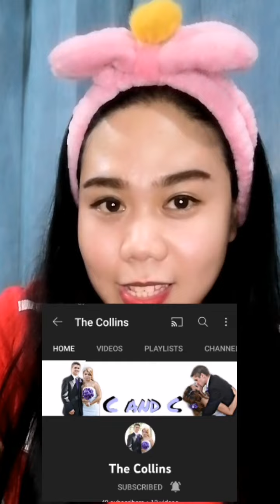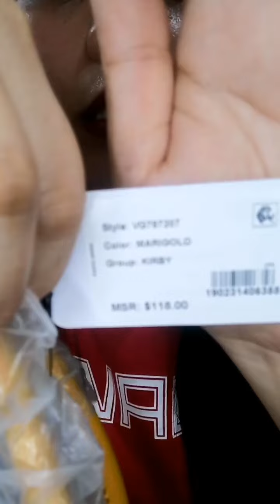MAY PINADALANG PACKAGE SUPER GANDA | CHRISTMAS GIFT | UNBOXING | MomZ ChE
Hello mga KaMomZ Che todays vlog i wanna show you what ive got my present to my avid supporter my sissy. Please support here channel guys. @tincollins thank you very much. May God bless you more.

Wishing you and your family, peace, health, happiness and prosperity in the coming year.

TO MY CHANNEL MomZ ChE
May the Lord Bless you with your golden Heart.
Be part of my Team MomZ ChE Member

EDITOR
  CP: HUAWEI NOVA 2i
  APP: KINEMASTER
PICTURE / THUMBNAIL:
  PicsArt